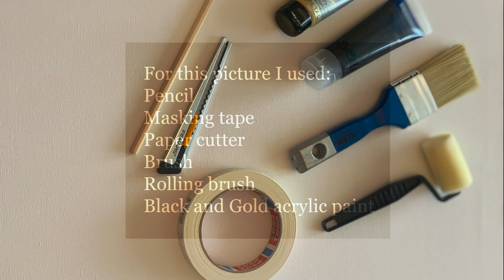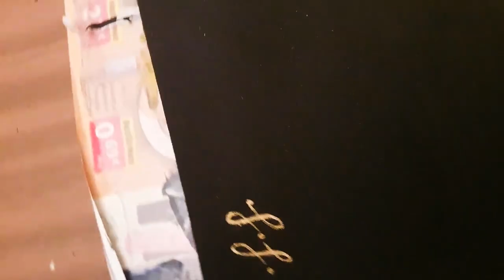Golden Love ♥️ Valentines Day Abstract, Acrylic Painting. Step By Step Tutorial For Beginners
The name of the painting is GOLDEN LOVE.

This painting is special for Valentines Day and dedicated to all the people in LOVE.
I wanted to make a painting step by step to show how to make a gift for your Loved one.
Best wishes and Happy Valentines Day!!!

S.J